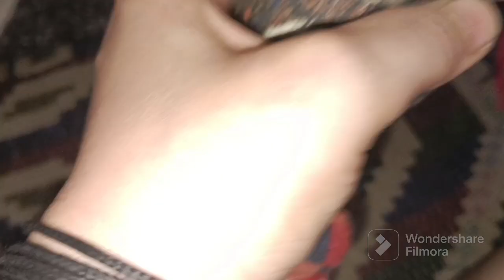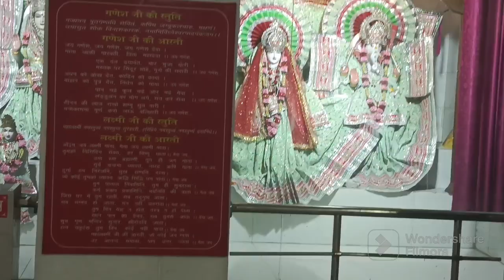Oily skin ke liye garmi me zabardast face scrub#meenuchauhanvlog